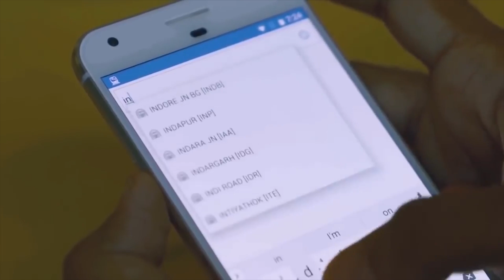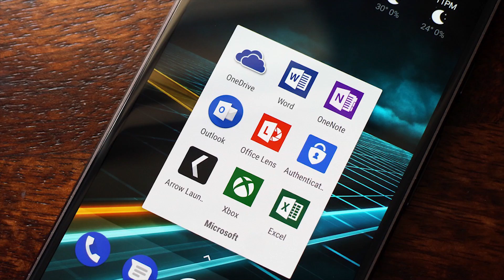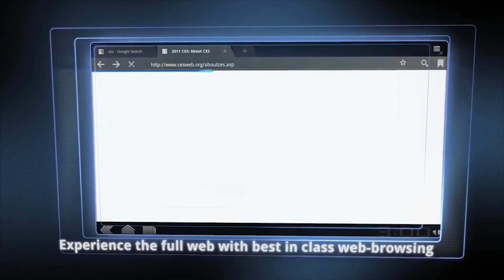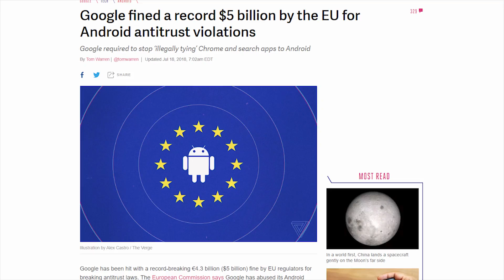Android Amazing Facts!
Android is the No.1 OS on the world. But there are some mind-blowing and amazing facts on Android which you might not know. So in this video, I am going to tell you about some of the amazing facts on Android.

Do you Need 12GB RAM in Phones?